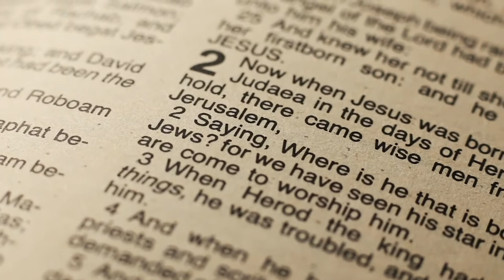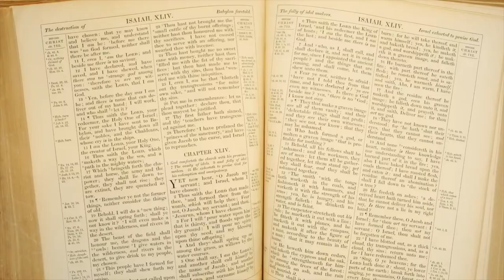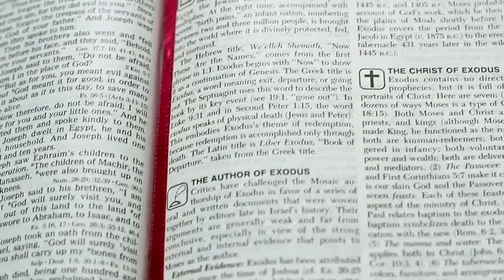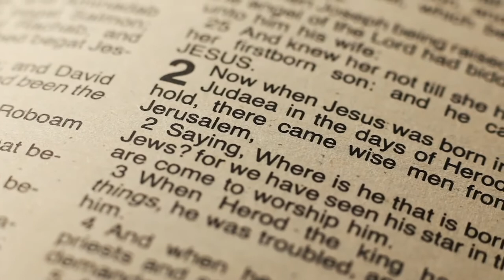Jóvenes para los jóvenes en familia - 15-05-2022